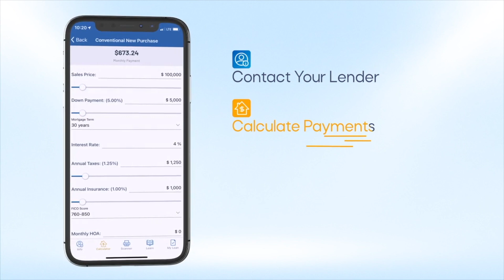Huntington Bank Helps United Way Stuff the Bus | 3 Minutes With 8-11-23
YOUNGSTOWN, Ohio -- Huntington Bank donated and filled 1,000 backpacks with school supplies that will be distributed among students in Mahoning, Trumbull, Columbiana, and Mercer Counties to prepare them for the 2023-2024 school year.

"Unfortunately, the need has grown," says Bob Hannon, president of the United Way of Youngstown and the Mahoning Valley/ "If we can ease that burden for a family to get them school supplies, I think that's the job of the United Way, to try to help those children and families."